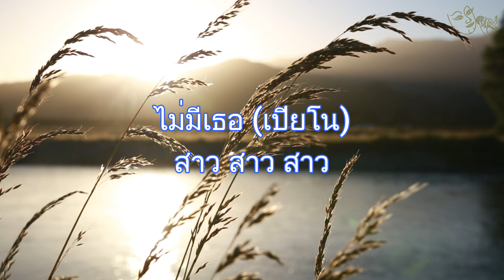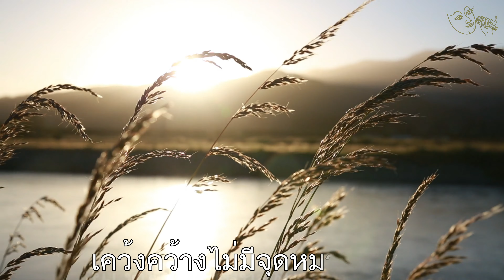ไม่มีเธอ - สาว สาว สาว (บรรเลงเปียโน)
ทำนอง - คำร้อง : เสาวลักษณ์ ลีละบุตร